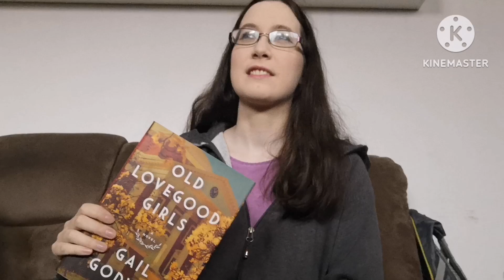Old Lovegood Girls by Gail Godwin Review